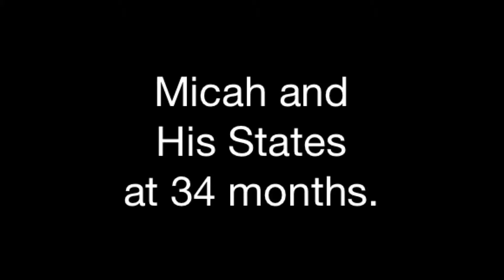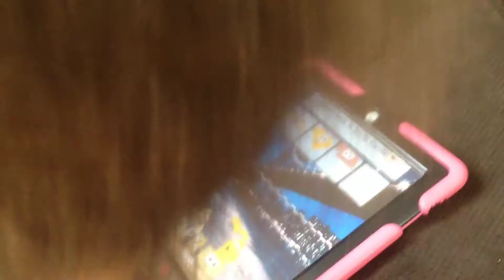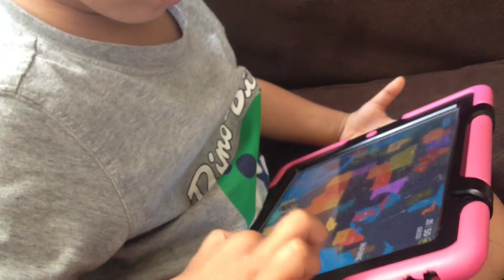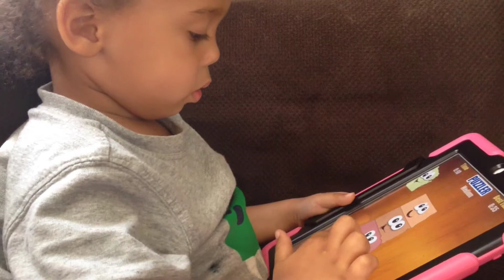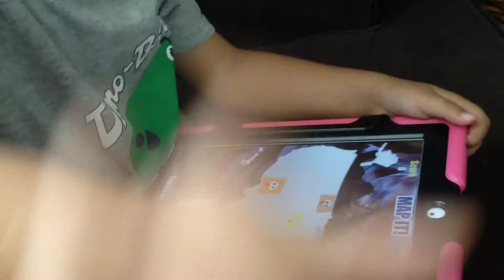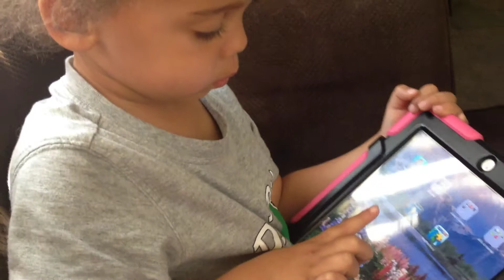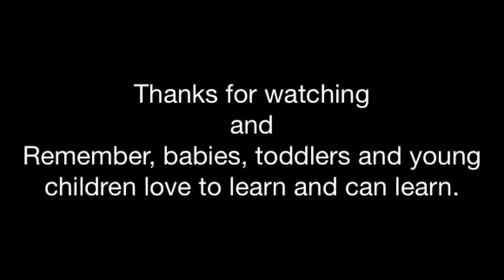Micah and His States